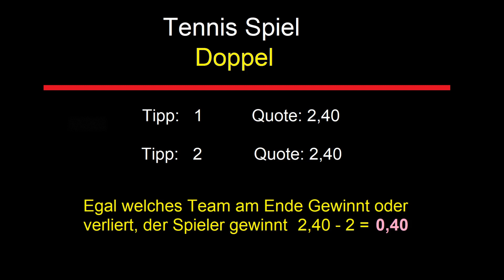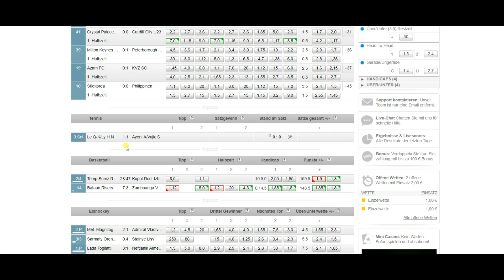TIPICO !!! 1000 % GEWINN - GEHEIM VIDEO - ( Teil 1 )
► Fußball, Tennis, Kombinationen, Strategien